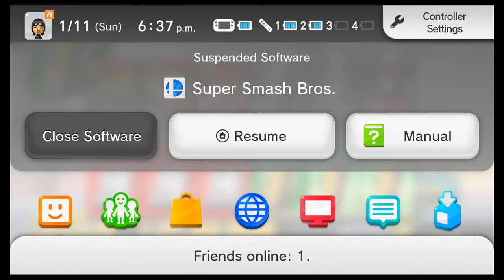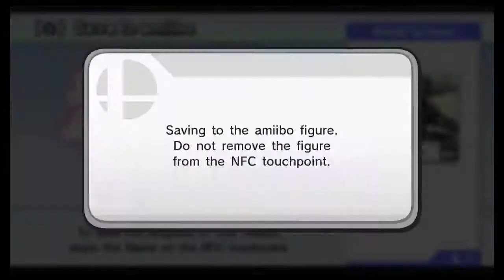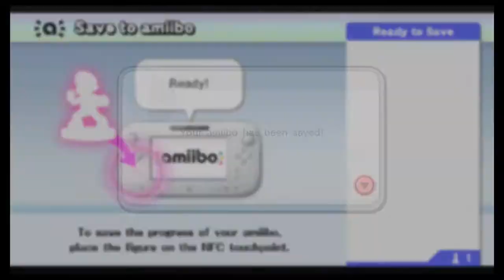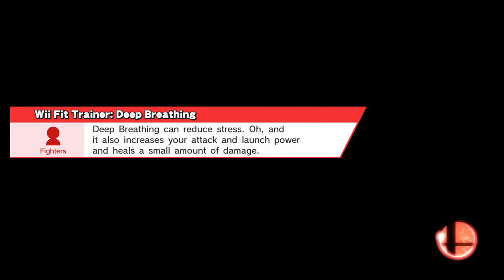Super Smash Bros LIVESTREAM with Club Crib Gaming!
Thanks for joining! We're going to do whatever you want to see, from 8 player matches to amiibo madness and stagebuilding shenanigans.